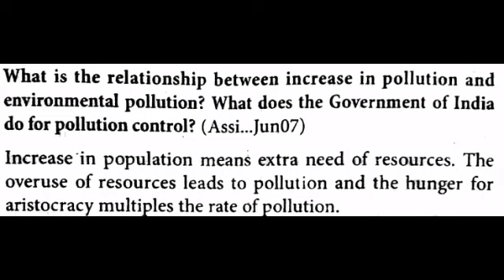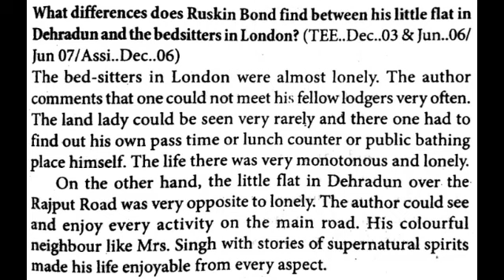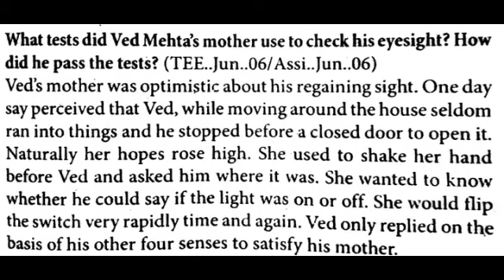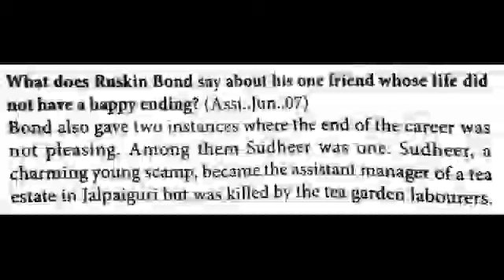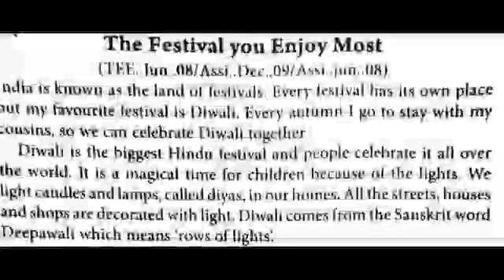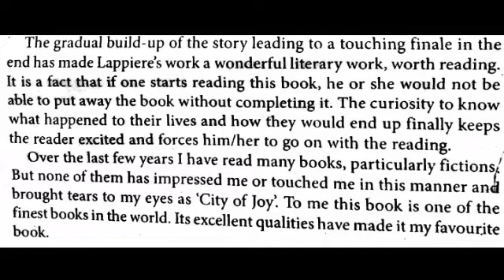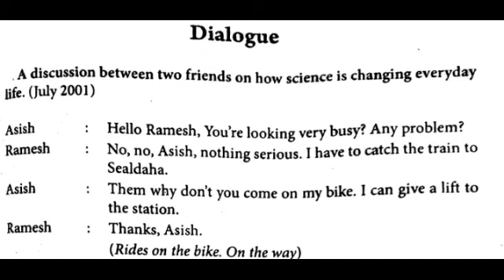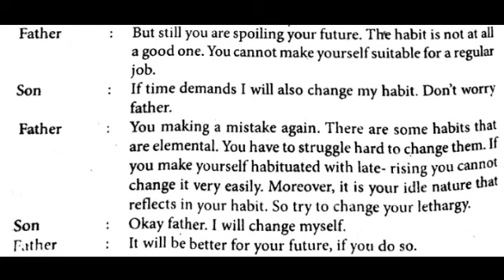NSOU FEG COMPLETE SUGGESTION